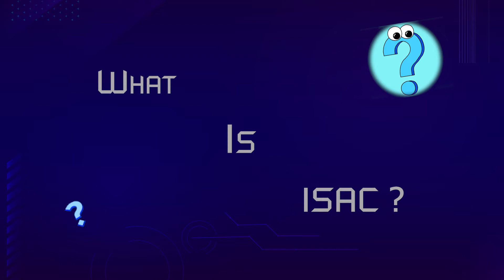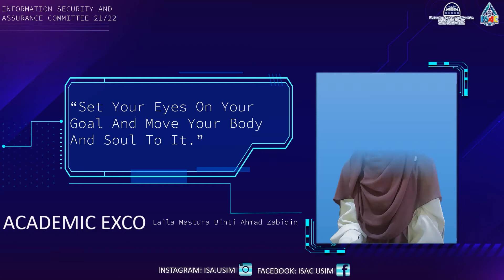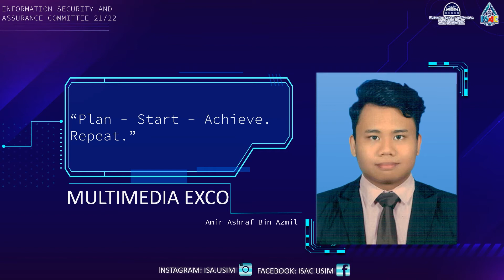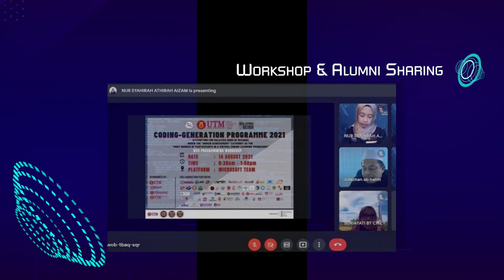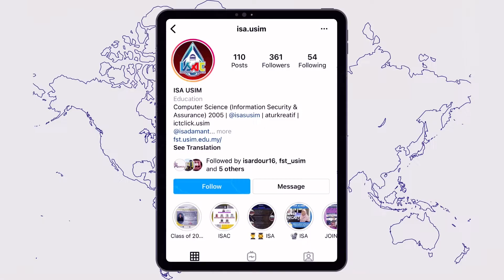Handshake ISA Batch17 Video ISAC 21 22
Welcoming new ISA students for Faculty of Science & Technology, USIM by ISAC Committee 2021/2022